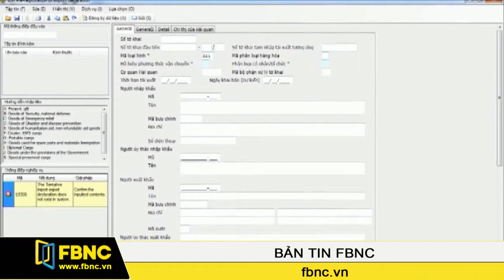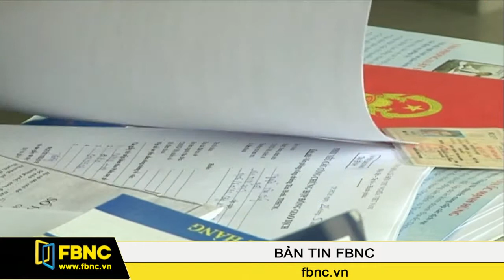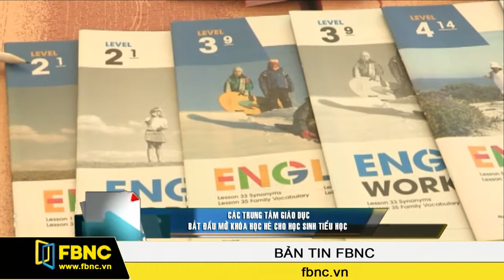26/05/2014: Bản Tin Trong Nước (Phần 3)